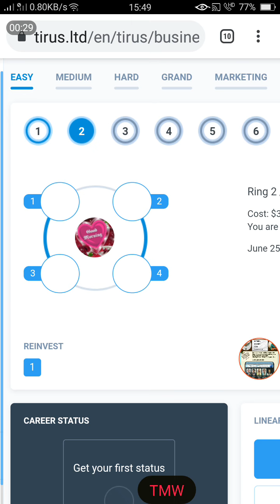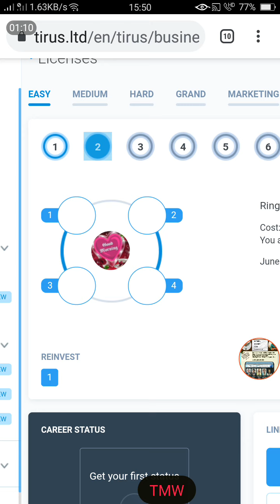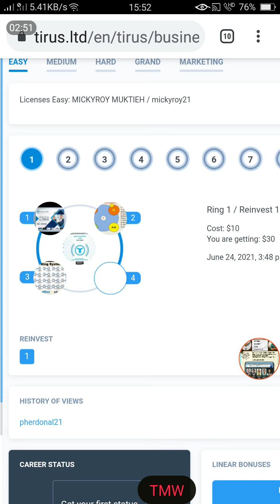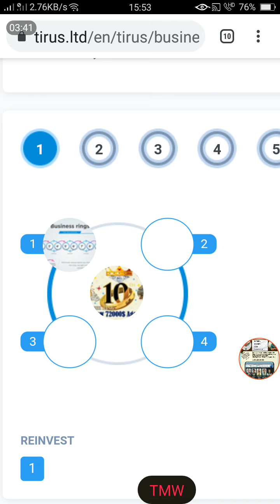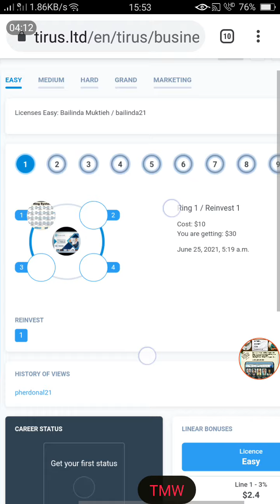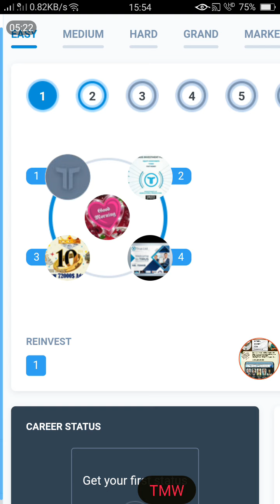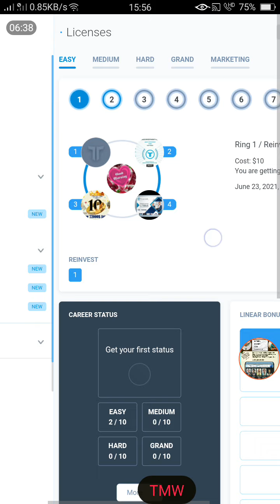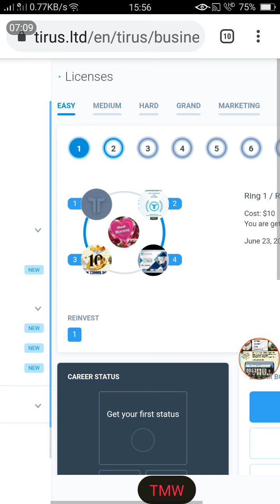Kumno ba phi komplete ia ka Ring -2 (Da la jingiatreilang Baroh)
Ban join Whatapp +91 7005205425